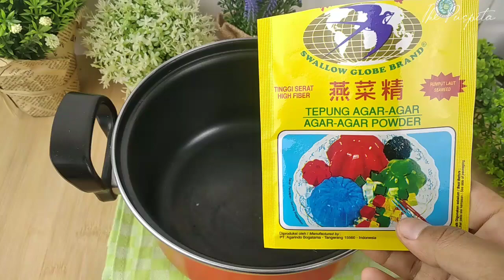CICILAN RUTIN TERBAYAR MODAL AGAR-AGAR | Puding Agarasa Cup 3 Lapis Ide Jajanan Snackbox Murah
Assalamualaikum
Yuk buat dan praktekkan resep jualan jajanan mudah meriah dan laris manis modal agarasa, gaes. Cocok banget untuk ide isian snackbox, ide jualan titip kantin sekolah maupun kalian yang suka jualan sistem pre order karena ini tuh bikinnya gampang banget, anti ribet. Meski begitu, rasanya juga enak dan gak bikin bosen

Bahan
Puding putih:
1 bungkus agar2 putih
2 butir kuning telur
100 gr gula pasir
1/2 sdt garam
1/2 sdt vanila
700 ml santan

Puding hijau:
1 bungkus agarasa melon
100 gr gula pasir
500 ml santan
2 butir putih telur
2 sdm gula pasir
3 tetes pewarna makanan hijau muda